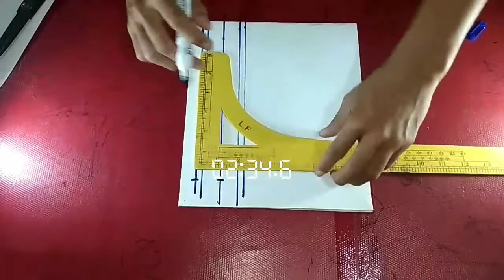TUTORIAL POLA KERAH KEMEJA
Cara yang mudah yg saya buat di tutorial pola kerah kemeja di video ini smoga bermanfaat

Bismillahirohmannirrohim

Hanya dengan lingkar badan kita bisa membuat pola kemeja seperti [ A***an]

Kelas kursus pola kemeja [ilmu daging semua]

Apa perbedaan belajar berbayar dan belajar gratis???

1.kalau berbayar
A. Akan lebih serius menyimak video nya
B. Pasti tidak akan pernah di skip, atau di loncat loncat atau
C. Pasti nonton secara lengkap dan tidak sepotong sepotong
D. Pasti hasil nya juga memuaskan

2 kalau gratis
A. nonton seenak nya, tergantung mood
B. Kadang nonton nya sepotong sepotong
C. Nyimak nya ga pernah serius
D. Hasil nya juga setengah setengah

Dan tententunya kemanfaatan nya pun akan lebih berbeda antara gratis dan berbayar

Nah pada kesempatan kali ini saya akan buka kursus khusus pola kemeja, yg pola nya hasil dari rumusan kemeja merk ternama yaitu inisial [ A***SAN]
 pasti tahu ya yang saya maksud merk apa???

Rumus pola nya sudah di rangkum sedemekian mudah nya, jangankan yg sudah tau pola bahkan yg belom tahu pola pun akan cepat memahami.

Pada sesi ini saya fokuskan pd pola kemeja,terlebih dahulu, lengkap dengan rumus nya yg termudah,dan cara membaca sempel kemeja yg sudah jadi hingga kita bisa meniru pola kemeja  merk merk lain nya.

Dan rumus ini bisa di gunakan ke pola pdl, atau pdh. Kemeja kantoran dan lain lain

Video kursus ini akan saya update di youtube, namun secara pribadi, sehingga yg dapat nonton adalah orang orang yang saya bagikan saja link nya,
Dan di video itu tanpa iklan bahkan tanpa musik

Dan orang orang yang akan mendapatkan link itu adalah orang orang yang sudah mendaftarkan diri.

Pendaftaran akan di buka beberapa hari stelah saya melihat respon dari postingan ini,
Jika respon buruk saya tidak akan buka.jika respon bagus akan saya lanjutkan

Harga pendaptaran Rp 400.000 euit jangan tegang dulu karena ini kursus permulaan saya kasih diskon 75%
Jadi teman teman hanya perlu Bayar Rp. 100.000, hemat Rp 300.000

Diskon di atas akan berubah kapan saja tanpa pemberitahuan terlebih dahulu , jadi bagi yang minat persiapkan diri ketika pendaftaran nya sudah di buka.

Dan pembukan pendaftaran akan di umumkan
Di Postingan YOUTUBE CHANNEL NCEV FASHION , STATUS FB ,STATUS WA, INSTAGRAM STORY, dan YOUTUBE STORY

Terimakasih smoga berkah amiin bermanfaat